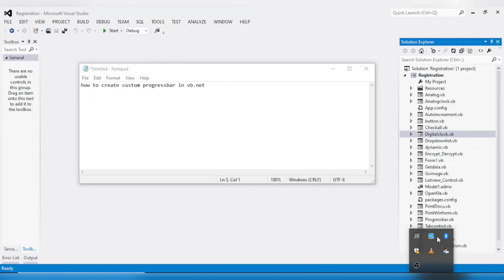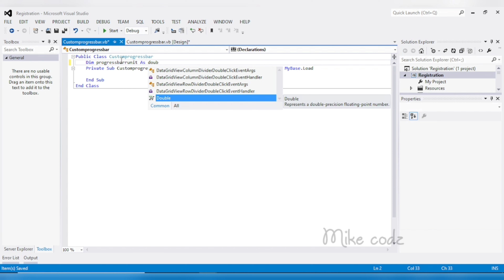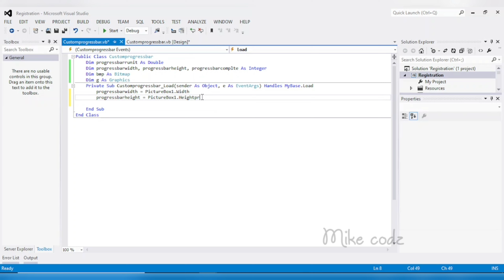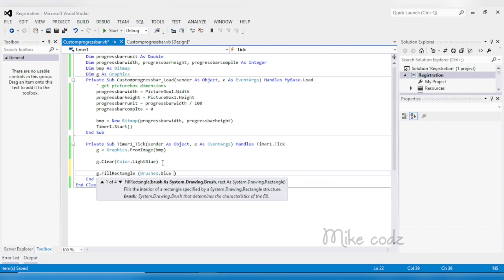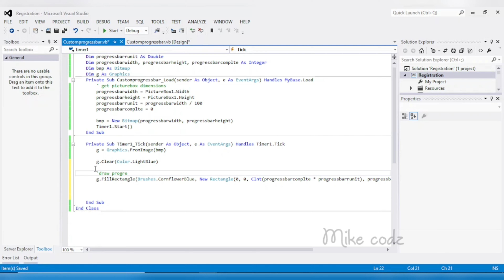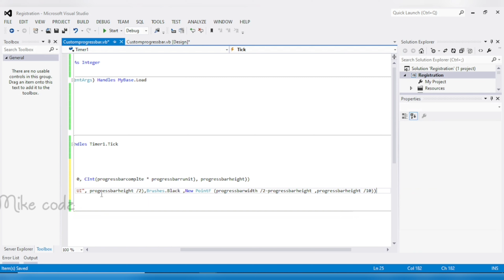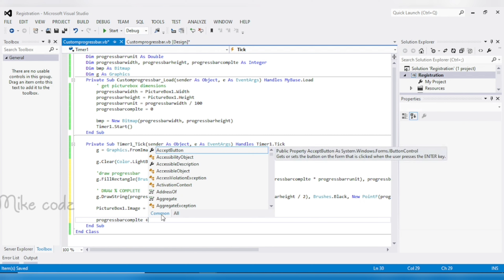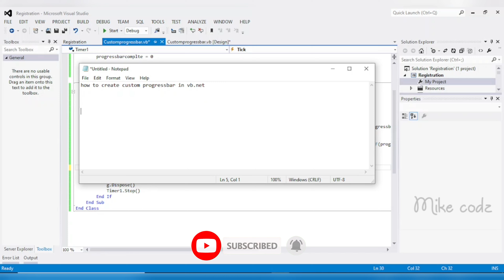How to create custom progressbar with Text - VB.net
This video will help you to understand the basics of,
1)How do you put text on Progressbar?
2)Show Text on Progressbar
3)Graphics
4)Custom Control